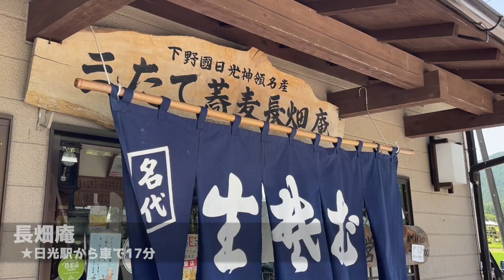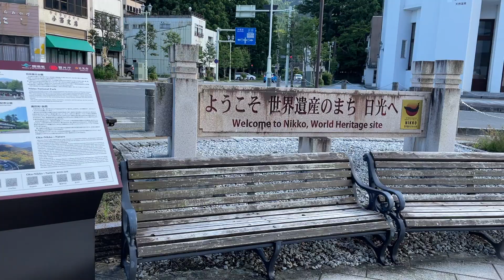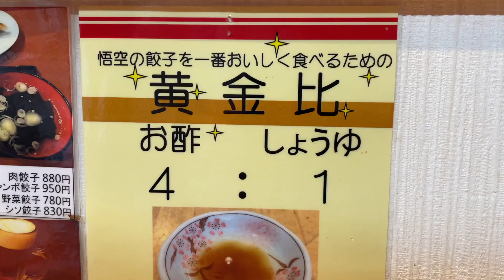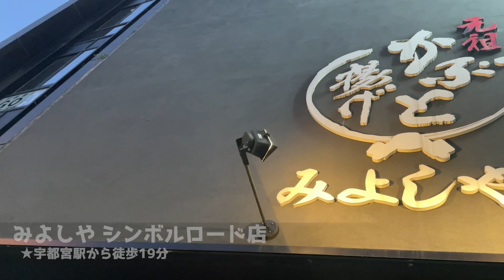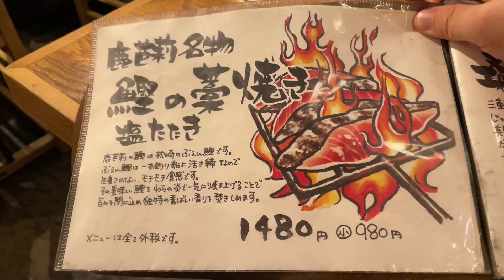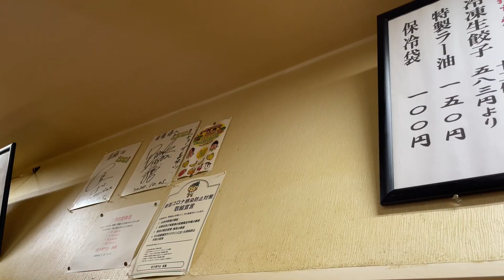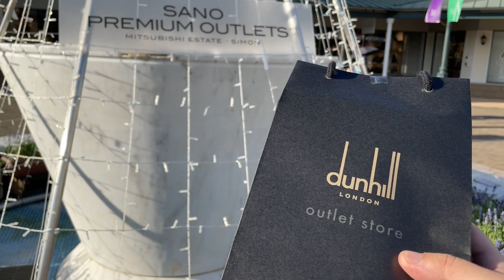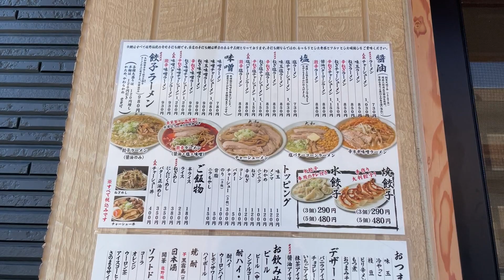【栃木絶品グルメ】栃木に来たらこれを食べろ！レンタカーで巡る1泊2日のご当地グルメ旅が最高過ぎた！(日光/宇都宮/佐野)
みなさんこんにちは！トラベルスキル向上委員会です。

本動画は少し前に撮った動画です。約1年ぶりに栃木県にやってきました！
1年前は「宇都宮飯」ということで、宇都宮駅周辺だけを巡ったのですが、今回は日光、宇都宮、佐野と各地を巡って来ました！
前回の動画で皆さんにオススメ頂いたお店にも行ってきたので、この動画を参考にぜひ遊びに行ってみてください！

◯僕が行ったお店が分かる「トラスキまっぷ」
★iPhone（iOS）

【今回行ったお店】↑アプリを使うと、地図上で僕が行ったお店が一目で分かる！

◯長畑庵
日光駅から少し外れた場所にある人気の蕎麦屋さん。夏の新蕎麦が食べられるということで訪問！かなり並ぶので時間に余裕を持って行ってみてね！

◯全
Instagramで見つけたお洒落なお店。日光名物「湯葉」を使った巻き寿司が食べられる。いくつか種類があるが「とちぎ牛」を巻いた物がオススメ！

◯さかえや
僕が日光に来ると必ず寄るお店。ここの「湯葉揚げまんじゅう」が美味いんです！「甘めのこし餡」と「塩」の相性が素晴らしく、とても美味しい！

◯悟空
宇都宮で人気の餃子屋さん。3種類の餃子を食べたけど、個人的には「特製肉餃子」が抜群に美味しかった！店員さんの接客も抜群！

◯みよしや シンボルロード店
宇都宮のご当地グルメ「かぶと揚げ」の発祥のお店。前回の宇都宮飯でコメントを沢山頂いていたので来店！熱々でサクサクのかぶと揚げが絶品だった！

◯とちぎや
吉田類さんが訪れたというお店。火曜日の昼11時から日曜の朝5時まで通し営業している凄い店！朝や昼から飲みたい方はぜひ！

◯炉ばた 鹿芭莉
宇都宮で海鮮料理が美味しいと人気の居酒屋さん。お通しの「焼きハマグリ」が美味しかった！

◯香蘭
僕の大好きな餃子屋さん。前回来た時よりも、餃子が少し値上げしていたが、それでもコスパが良い！宇都宮で餃子を食べ歩く時はぜひ！

◯スターバックスコーヒー 宇都宮鶴田店
47都道府県限定メニュー「栃木らいさま パチパチ  チョコレートフラペチーノ」を注文！思ったより甘さ控えめだった。

◯いもフライ 岡本
佐野のご当地グルメ「いもフライ」が食べられるお店。揚げたてを提供してくれるのが素晴らしい！熱々サクサクの「いもフライ」が絶品なのでぜひ！

◯青竹手打ちラーメン 大和
「佐野ラーメン」が食べられる人気店！「青竹手打ち」という製麺技法を使った麺がモチモチで美味しい！かなり並ぶので、空いてそうな時間を狙ってみてね！

栃木も沢山のご当地グルメやご当地食材に出会えて楽しかったです！人生初の「佐野ラーメン」を食べられたのが個人的には嬉しかったです！
時間に余裕があれば那須塩原まで行きたかったのですが、今回は断念しました。いつか遊びに行けたらなと思ってます！

（※なかなか手が回っておらず、お受けできそうな案件にのみお返事をさせて頂いておりますので、ご了承ください。沢山のご提案を頂き、本当にありがとうございます！）
【サブチャンネル&SNSもよろしくお願いします！】

◯Instagram(※動画で紹介したお店を細かく紹介してます！)

◯Twitter (※動画の更新情報はこちらをチェック！)

◯TikTok(※各地のグルメ情報を一瞬で知りたい方向けです！)